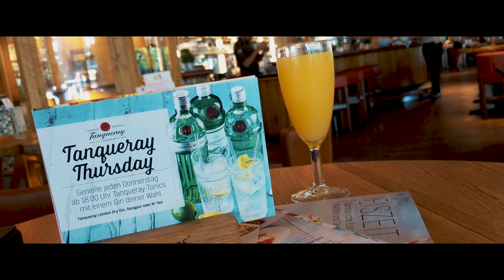Berlin - Our short trip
Last week my girlfriend and I went to Berlin and took the time to walk through the city. We just had some hours for tourist-stuff so just like our trip the video is quite short as well. Because I left my Sony camera at home, I filmed everything on the Google Pixel 2 which turned out really great.